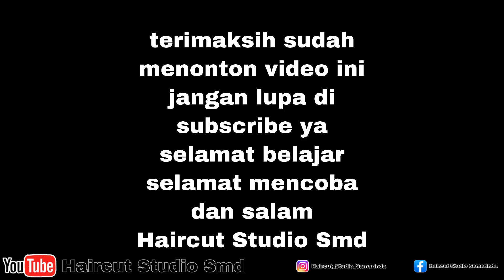RAMBUT KRIBO MINTA TWO BLOCK 💈SMOOTHING RAMBUT KRIBO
buat kalian yang berambut kribo dan kesusahan cara untuk mengaturnya tapi ingin tampil beda disetiap harinya atau pengen tampil beda di sebuah acara bersama doi??
kalian boleh coba deh treatment ini,dmna rambut di smoothing terlebih dahulu agar memudahkan kalian untuk menatanya
dan aku saranin bagi yang berambut panjang coba deh kalian coba tatanan rambut model two block karna rambut two block lagi trend di tahun ini

selamat belajar
selamat mencoba
salam haircut studio smd